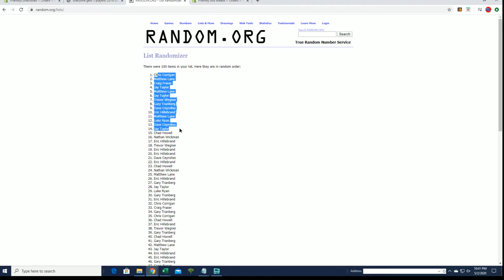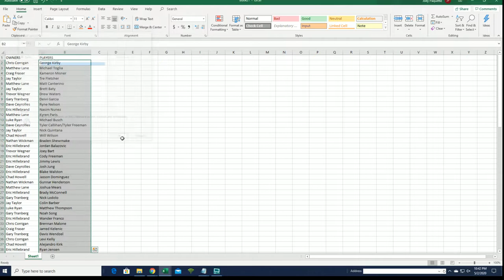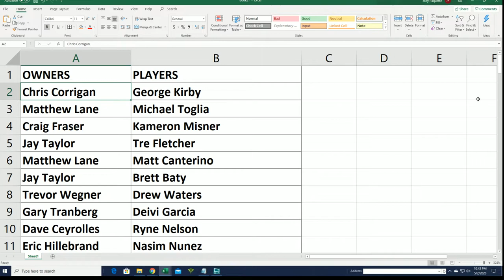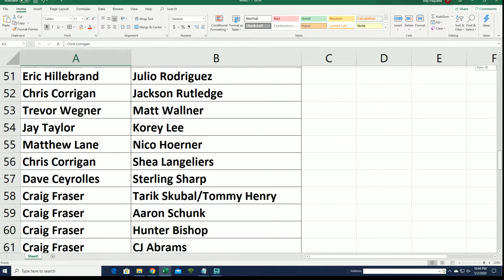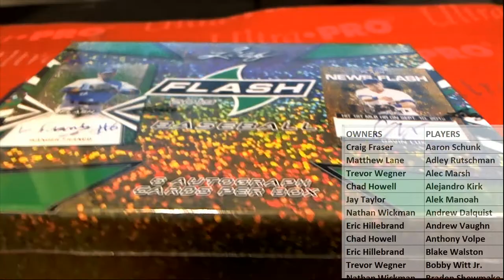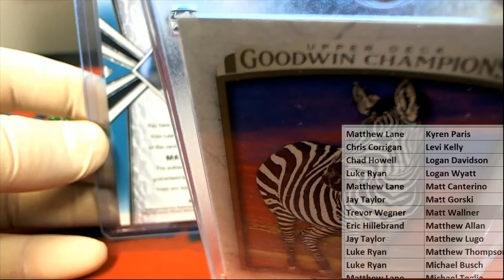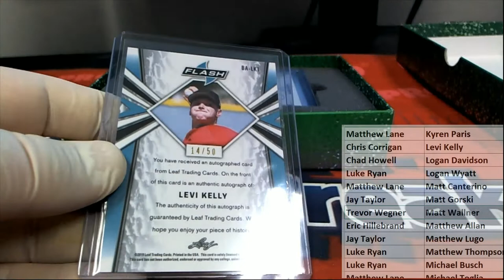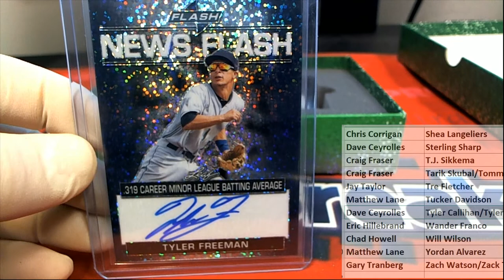2019 Leaf Flash Baseball ID 19LEAFFLBB125